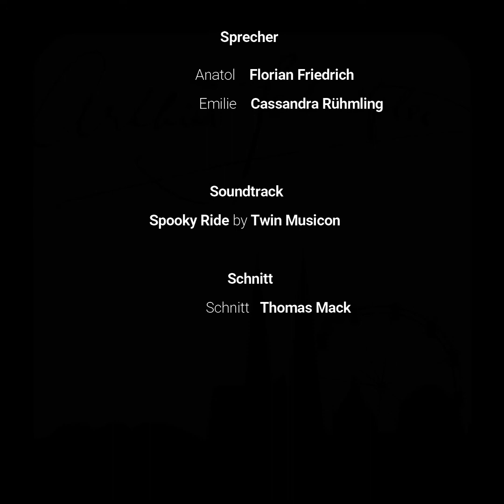Denksteine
Anatol durchstöbert den Schreibtisch von Emilie und findet Edelsteine, welche sie dort aufbewahrt hat, obwohl die beiden alle Erinnerungen an ihre vorherigen Lieben vernichten wollten...

Salzburger Kulturbühne
quatantänekleinkunst 2021

Anatol - Florian Friedrich
Emilie - Cassandra Rühmling

Schnitt - Thomas Mack

Spooky Ride von Twin Musicom unterliegt der Lizenz Creative-Commons-Lizenz "Namensnennung 4.0".